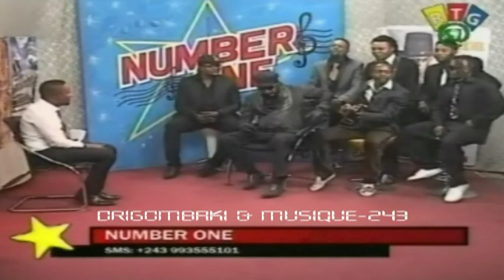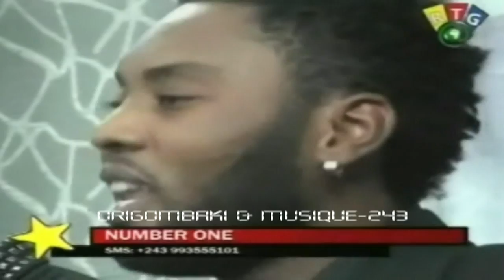Felix Wazekwa "mokuwa bongo" conseil les combattents